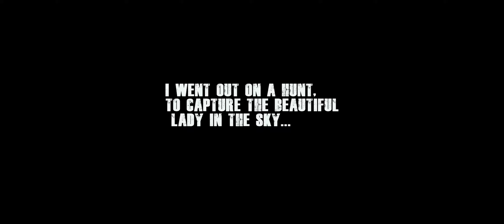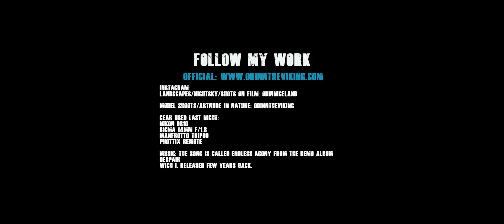The blast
December 2 2018 in Iceland.
I went out to hunt for the northern lights.
And I got more than I ever expected!

Got with me my Nikon D810 and the king of astro photography lenses, the Sigma 14mm f/1.8